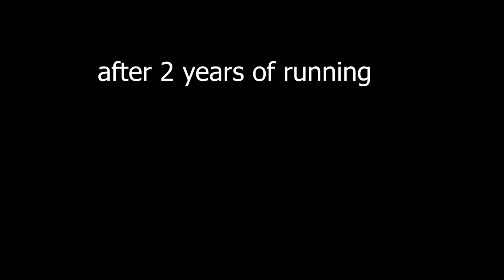Minecraft Manhunt, But I'm A Redstone Master REMATCH!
Minecraft Manhunt, But I'm A Redstone Master...